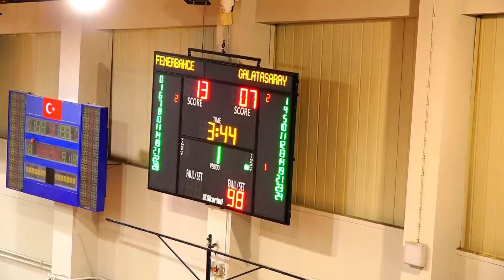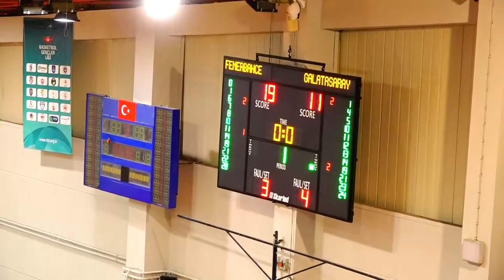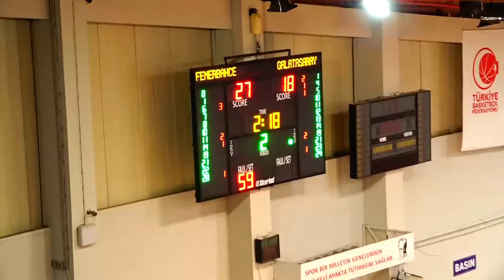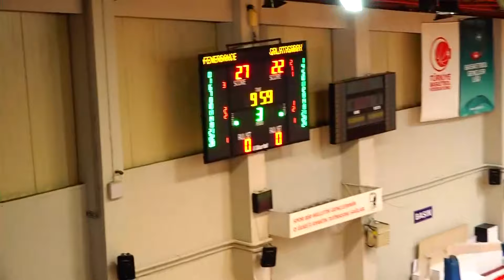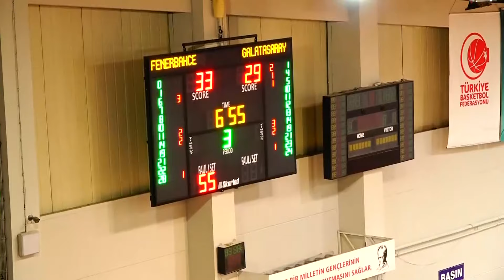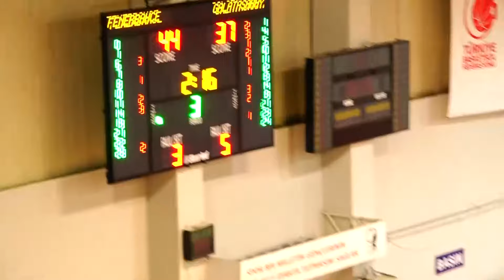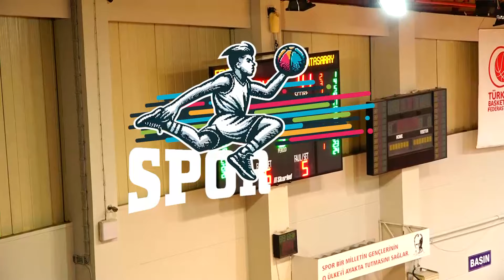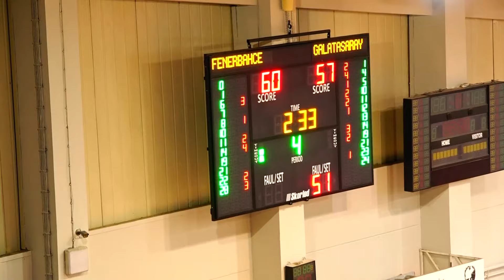Fenerbahçe - Galatasaray U14 | Full Maç (21.03.2024)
Fenerbahçe - Galatasaray U14 maçının tamamı sizlerle.

Kanalımıza yüklenmiş 250 maçı ve her ay yeni 30 maçı izlemek için kanalımıza katıl üyesi olun.

🏀 SporSmaç TV - Altyapının Kalbindeyiz! 🏀

Türkiye'nin altyapı basketbol sporuna adanmış en heyecan verici ve bilgilendirici YouTube kanalına hoş geldiniz.

Kanalımızda neler bulabilirsiniz?
🔹 Full Maçlar: Altyapı basketbolun en heyecan verici maçlarını eksiksiz olarak sunuyoruz. Genç yeteneklerin performansını izlerken onların gelecekteki başarılarına tanıklık edin.
🔹 Röportajlar: Takımların oyuncuları ve antrenörleriyle derinlemesine röportajlarımız sayesinde, basketbol dünyasını keşfedin.
🔹 Talk Show Programları: Basketbol dünyasının önemli isimlerini tanıma şansı bulun.
🔹 Stüdyo Programları: Sürpriz yarışma ve basketbola özel eğlence programlarını kaçırmayın.

Bizimle birlikte basketbolun coşkusunu yaşayın ve alt yapı basketbolunun büyüleyici dünyasına adım atın.